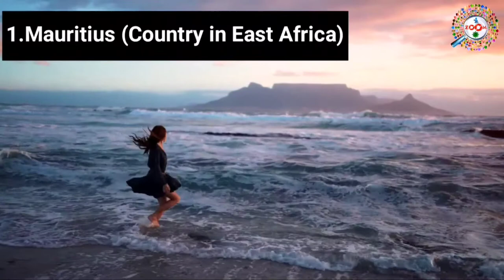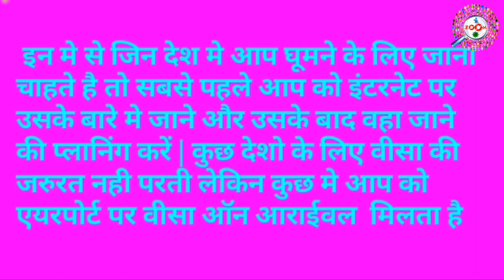15 Countries Indian Can Visit Without a Visa | By Engineer Raza (Hindi)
15 Countries Indian Can Visit Without a Visa | By Engineer Raza (Hindi)

The most stressful thingbfor most Indian planning to travel abroad is not the price of the ticket, but securing a visa. Majority of countries around the world require Indians to obtain visa prior to travelling.But there are 45 nations that do not want Indians to worry about Visa.

Just for info UAE opened up Visa on Arrival to Indians having a Green Card or valid US Visa in their passports.

S.No. Country Type
1 Bahrain eVisa
2 Bhutan eVisa
3 Bolivia Visa on Arrival
4 Cambodia Visa on Arrival
5 Cap Verde Visa on Arrival
6 Comoros Visa on Arrival
7 Cote d'lvoire eVisa
8 Djibouti Visa on Arrival
9 Dominica No Visa
10 Ecuador No Visa
11 El Salvador No Visa
12 Ethiopia Visa on Arrival
13 Fiji No Visa
14Gabon eVisa
15 Georgia eVisa
16 Grenada No Visa
17 Guinea-Bissau Visa on Arrival
18 Guyana Visa on Arrival
19 Haiti No Visa
20 Indonesia Visa On Arrival
21 Jamaica No Visa
22 Jordan Visa on Arrival
23 Kenya eVisa
24 Laos Visa on Arrival
25 Madagascar Visa on Arrival
26 Maldives Visa on Arrival
27 Mauritania Visa on Arrival
28 Mauritania No Visa
29 Micronesia No Visa
30 Moldova eVisa
31 Myanmar eVisa
32 Nepal No Visa
33 Palau Visa on Arrival
34 Rwanda eVisa
35 Saint Lucia Visa on Arrival
36 Saint Kitts and Nevis No Visa
37 Saint Vincent and the Grenadines No Visa
38 Samoa Permit on Arrival
39 Sao Tome and Principe eVisa
40 Senegal Visa on Arrival
41 Seychelles Visa on Arrival
42 Somalia Visa on Arrival
43 Sri Lanka No Visa but special permit required
44 Tanzania Visa on Arrival
45 Thailand Visa on Arrival
46 Togo Visa on Arrival
47 Timor-Lesta Visa on Arrival
48 Trinidad and Tabago No Visa
49 Tuvalu Visa on Arrival
50 Uganda Visa on Arrival
51 Vanuatu No Visa
52 Zambia eVisa
53 Zimbabwe eVisa
54 Antartica Visa on Arrival
55 FYRO Macedonia No Visa
56 Svalbard No Visa
57 Montserrat No Visa
58 Turks & Caicos Islands No Visa

with the exception of Nepal, every country on earth will require a passport from you, In face,you won't be allowed to board a flight by Indian Immigration authorities.